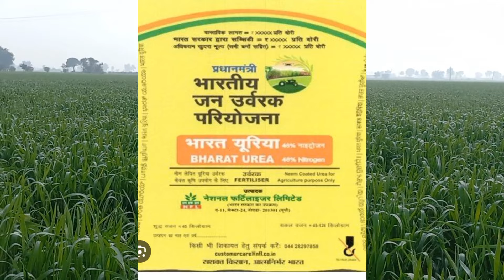यूरिया के सही तरीके से उपयोग से रुकी हुई गेंहू की दोगुनी बढवार।